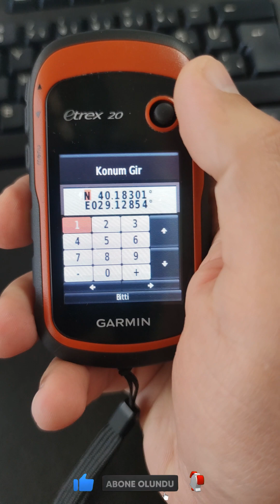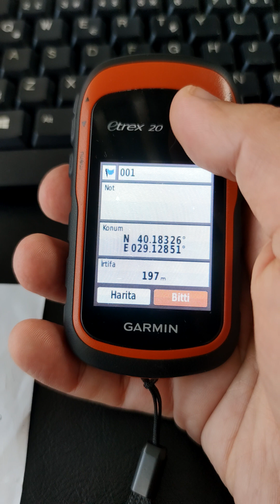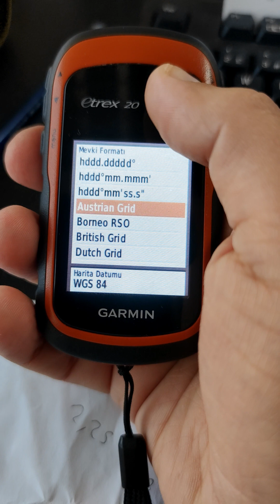gps nasıl kullanılır kısaca, garmin etrex 20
Gps kullanmak için asgari bilgilerden bahsettim. İletişimin olmadığı yerlerde yönünüzü bulmak için hayat kurtaran bir cihazdır.